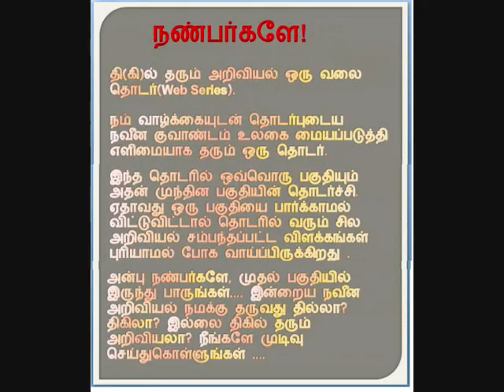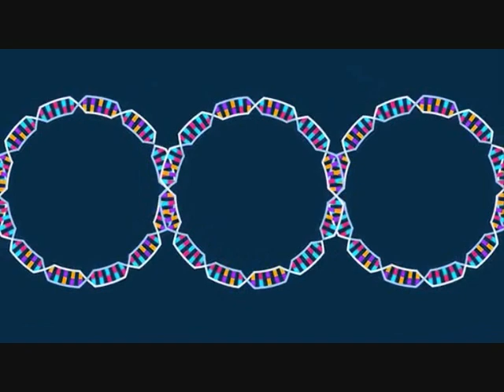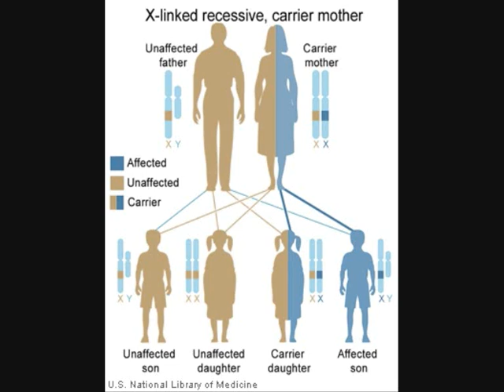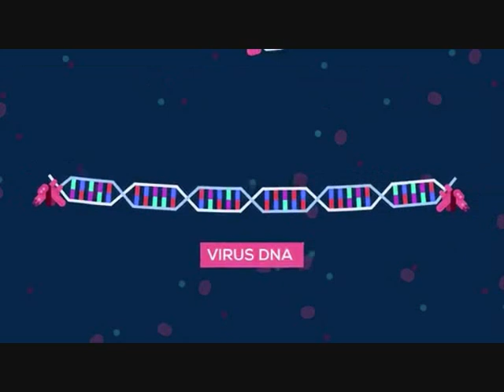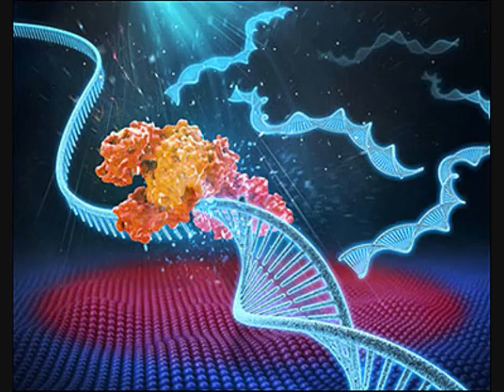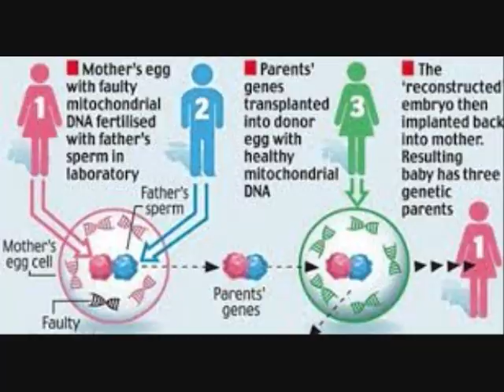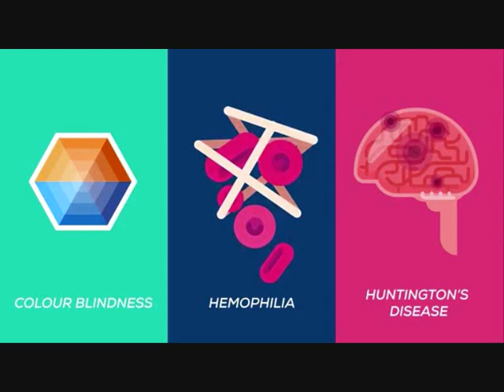தி(கி)ல் தரும் அறிவியல் மரபணு மாற்றம் அடுத்தக்கட்டம் - Stunning Science (Designer Baby)